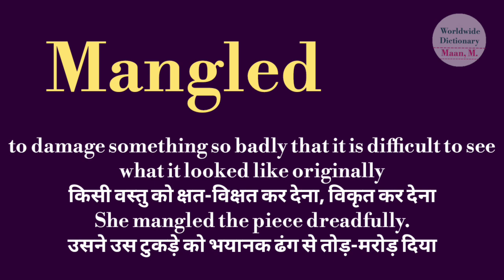mangled meaning l meaning of mangled l mangled ka Hindi mein kya matlab hota hai l vocabulary